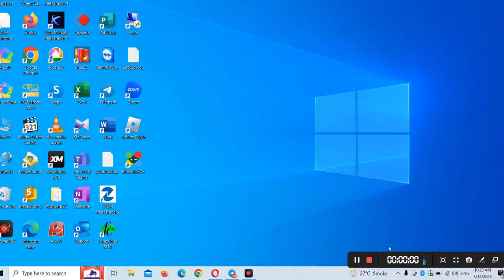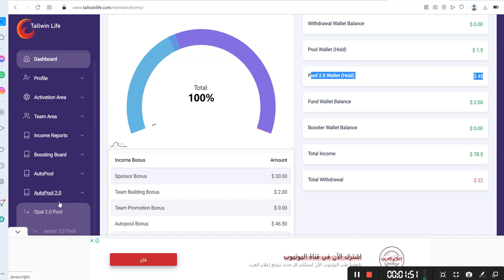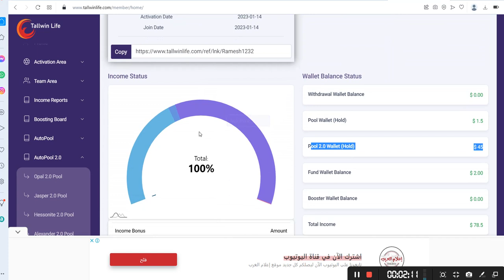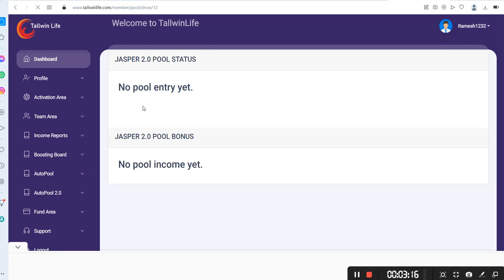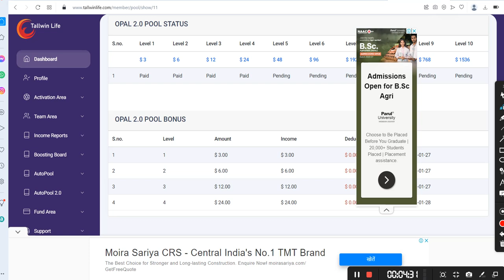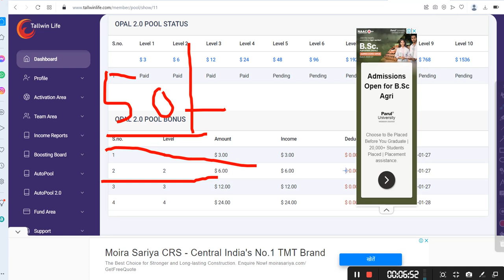Tallwin Life 2.0 | 160$ से कमाया 5 करोड़ मैंने | लाइव Proup | Tallwin Join kro रोड़पति बनो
दोस्तों आज इस पूरे वीडियो में  Tallwin Life 2.0 Business Plan में अभी तक Aoutopool क्यों नही आया इस के बारे में जानकारी साझा किया हूं

दोस्तो यह वीडियो आप सभी के लिए बहुत महत्वपूर्ण होने वाला है इसलिए आप सभी दोस्तों इस वीडियो को पूरा ध्यान से देखे और सुने और समझे

जो लोग अभी तक Tallwin Life Business Plan में ज्वॉइन नही किए हैं उनसे अपील है आप लोग बैगर देर किए आज ही सिस्टम में ज्वॉइन करें

bitcoin
business ideas
cryptocurrency
pi network
ads exchange
forex trading
network marketing
pearlvine international
trust wallet
tallwin life plan
algo trading
yes world
taxol mining plan
celebrity coin